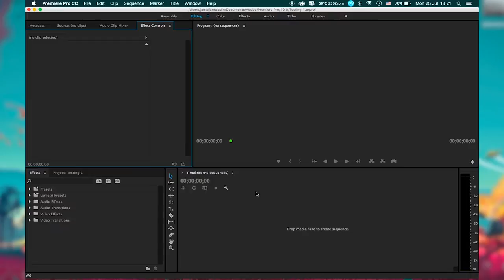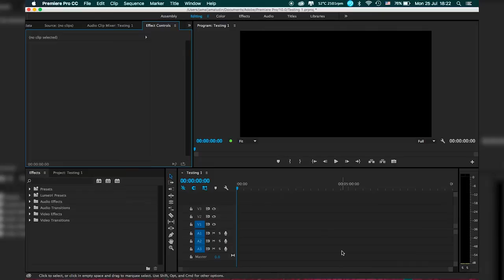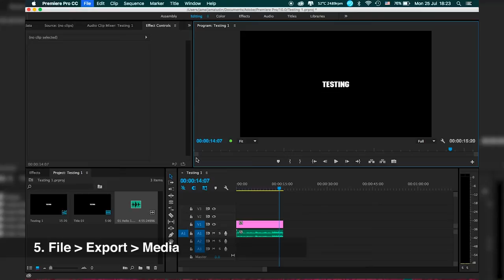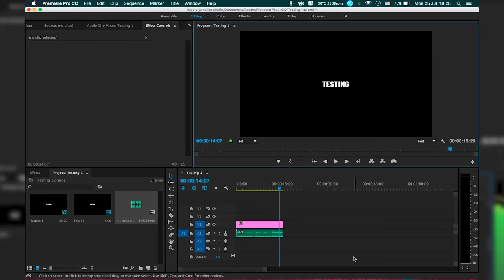TUTORIAL001: Basic - Setting & Render Video - Premiere Pro CC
Hi semua,
Disini saya ada menunjukkan demonstrasi cara setting video di dalam premiere pro CC dan render video dengan cara mudah dan menjimatkan "Space" hard disk anda.

Sebarang pertanyaan boleh komen dibawah:-